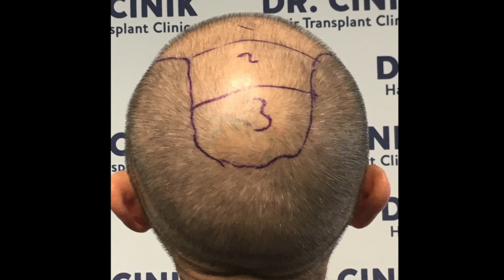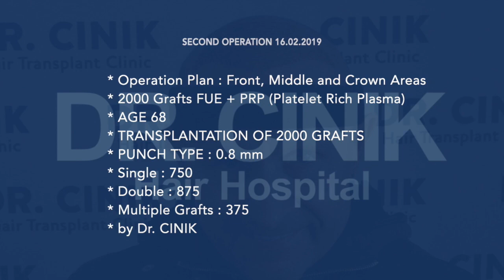Dr. Cinik Hair Transplant Clinic | Dr. Emrah Cinik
In this video, we present some of our patients' hair transplantation results from Dr. Emrah Cinik. Our patient tells us about her hair transplantation experiences. An effective result was achieved in our patient with the technique applied. In this way, S/he has received all the information needed afterwards. You can see other patients or those who are suffering from hair loss in our channel.

Hair transplantation is the primary treatment method for hair loss and baldness problems. For those who desire to have hair transplantation, FUE and DHI techniques are the best methods in the hair transplantation process.

FUE hair transplantation technique is a surgical type of follicular micro-technique. It’s applied by taking the follicles of the donor area on a single basis without the need for stitches and without leaving any traces. These follicular units are divided to 1, 2, 3 or 4 hair groups are removed and carefully prepared in their natural groups. In principle, it is a better technique than the other because the follicles are taken naturally from the donor area.

The DHI method is the same as the extraction fue method. They use micro-motors get the graft, but the implantation process is different. They use the implanted (choi) pen in the Implant process, this is the choi technique. Therefore, sometimes this method is called choi method. With DHI (Direct Hair Implantation), hair roots are placed one by one in the planting area, which must be covered in the same way. Each hair follicle DHI patented tool is placed in a specific direction, angle and depth due to the DHI implant.

Dr.Cinic Hair Transplantation and Plastic Surgery Hospital (Hair Hospital ?) has been treating patients around the world for over 15 years, with more than 10000 hair transplants (FUE, DHI) performed and numerous experienced medical staff with a professional services .

Hair transplantation, beard and eyebrow transplantation, synthetic hair transplantation, hair pigmentation and PRP treatments are offered at the Hair Transplantation Hospital.

4 timer hair transplant patient is happy with his forth FUE transplant after a couple of FUT transplants at other clinics